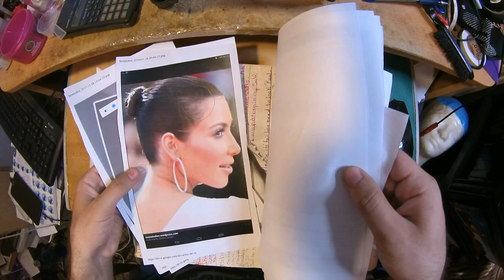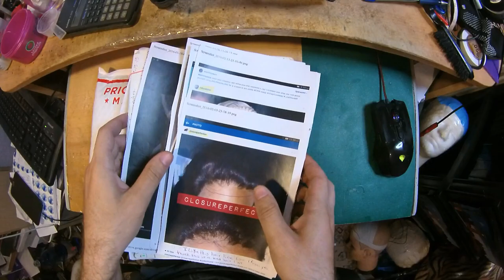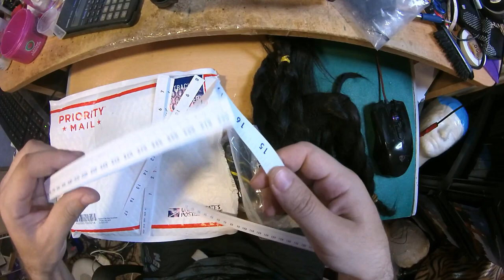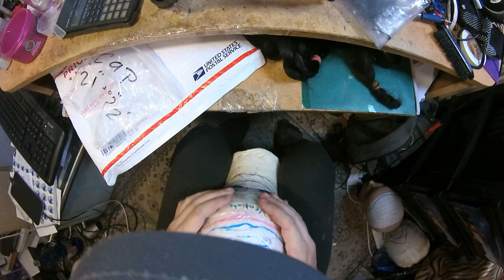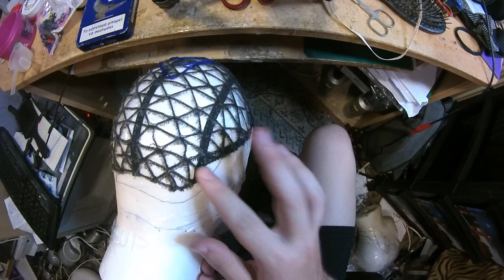High Bun Exclusive Wig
Another custom order, for a high ponytail/bun wig.